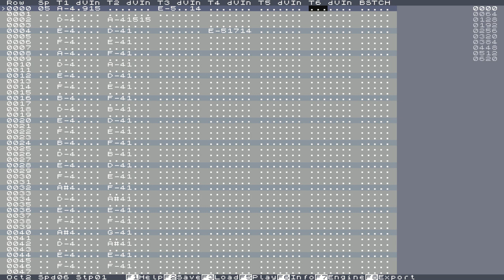YM2413- Dark Guardian (1tracker)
Hey, I've finally found a YM2413 tracker! And it just so happen to be in 1tracker.
1tracker is a ZX spectrum tracker uses many sound engines/expansions from the system.